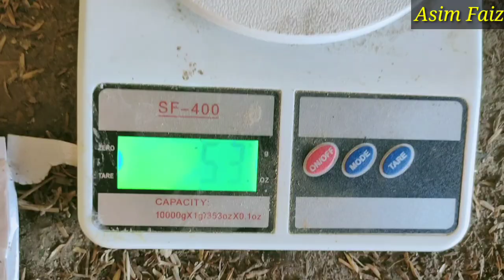Biggest Australorp Hen Chicken Farming In Pakistan||Asim Faiz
In this video you will learn about Australorp chickens business in Pakistan
اگرآپ بھی اپنےفارم یاکاروبارکی ویڈیوبنواناچاہتےہیں تواس نمبرپرواٹس ایپ پررابطہ کریں۔شکریہ 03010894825